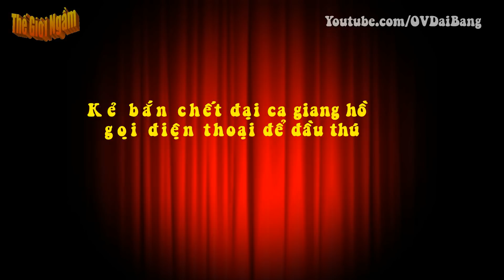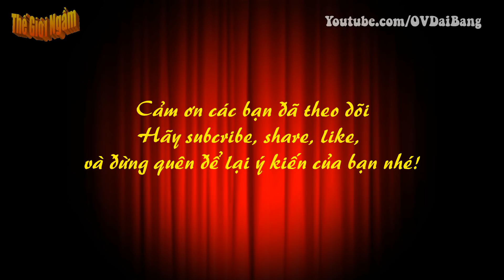Kẻ bắn chết đại ca giang hồ gọi điện thoại để đầu thú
[OV Đại Bàng] - 10 ngày bỏ trốn sau khi bắn chết đại ca giang hồ Trần Cao Nguyên, Hoàng Anh đã gọi điện thoại tới công an.
Công an Hà Tĩnh cho biết, Lê Hoàng Anh (30 tuổi, trú xã Đức Lạc, huyện Đức Thọ), nghi can bắn chết đại ca giang hồ Trần Cao Nguyên (34 tuổi, trú xã Đức Thanh) đã ra đầu thú lúc 20h ngày 1/10.